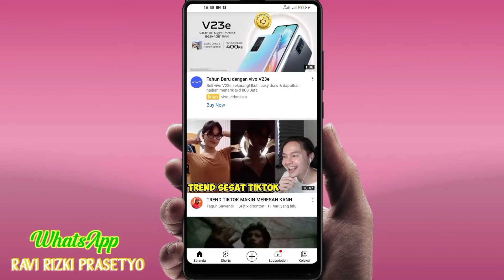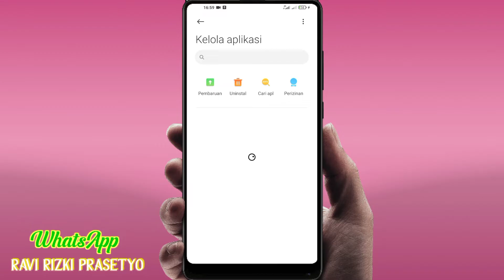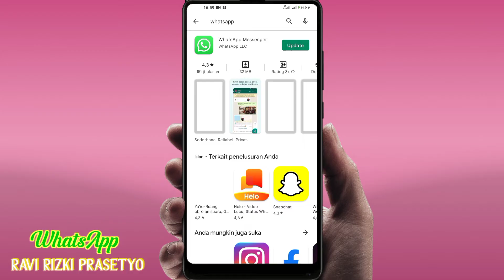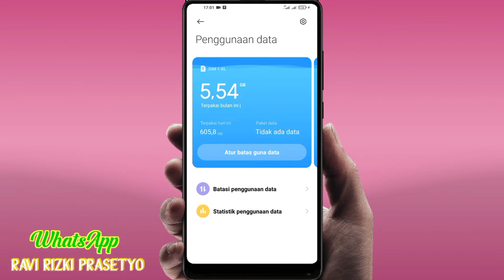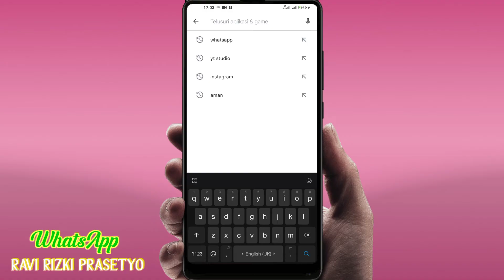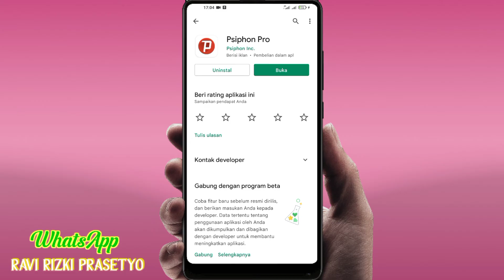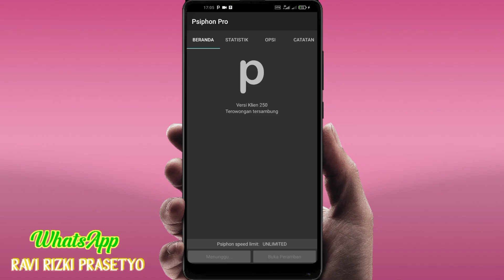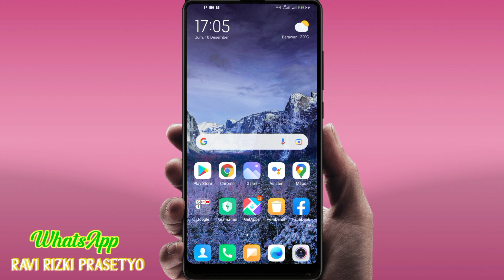Cara Mengatasi WahtsApp Yang Tidak Bisa Terhubung Ke Internet